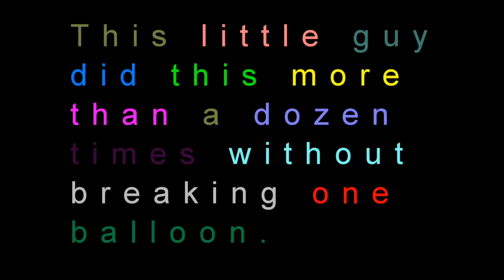Kanye West featuring Pusha Terrar - Run Away Scum For The Bags Have A Toast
Official Music Video By Kanye West featuring Pusha Terrar Performing Run Away Scum For The Bags Have A Toast From His Sixth Studio Album My Beautiful Dark Twisted Fantasy (C) 2010 Getting Out Our Dreams Music / Roc-A-Fella Records / Roc Nation Records / Def Jam Music Group